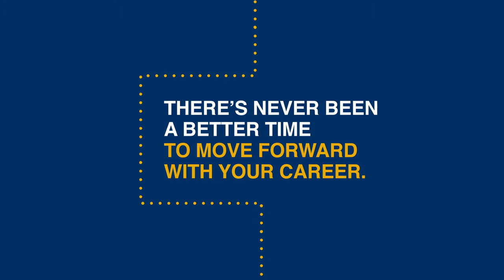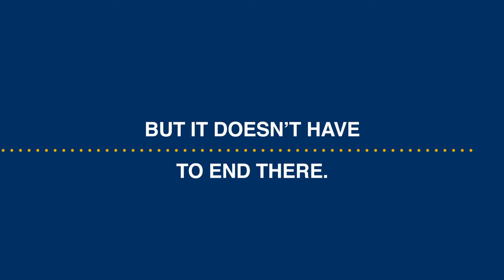Herzing University — Nursing Program video for current students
Web content video for Herzing University’s nursing program, created by CBD Marketing.